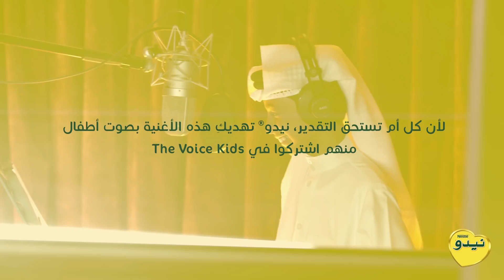حارسة الأحلام من نيدو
شكراً ماما، شكرا حارسة أحلامنا
كل عام وكل الأمهات بألف خير
7arisat el a7lam men NIDO